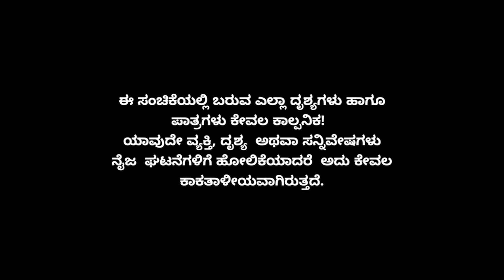Muktha Muktha Episode 414 || TN Seetharam